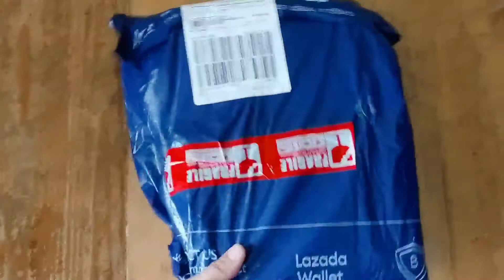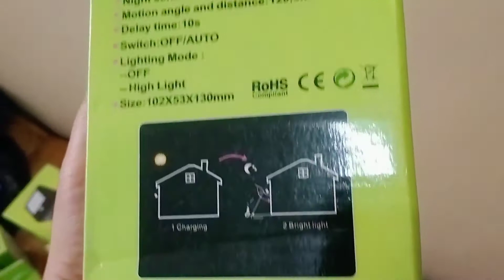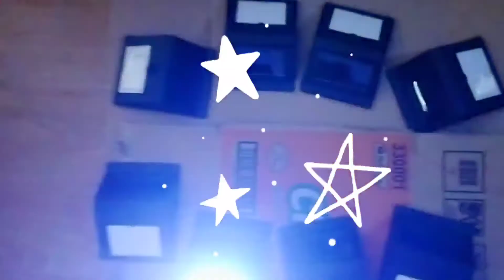solar powered LED wall light... unboxing...maganda ba??